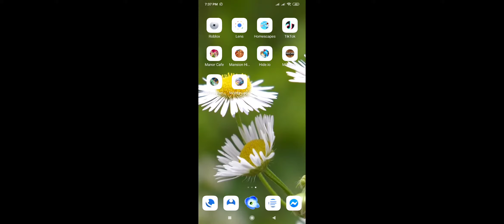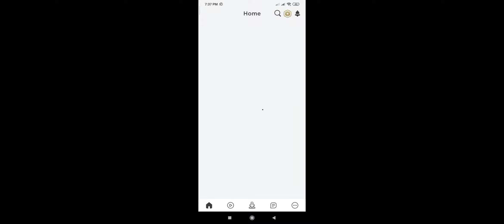It's time for hide and seek